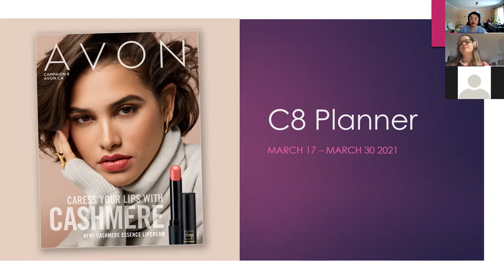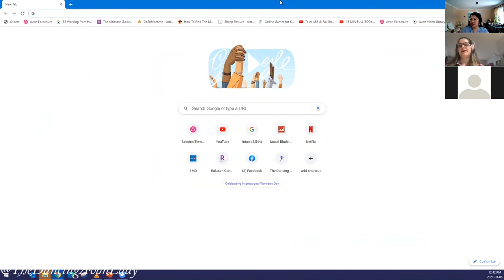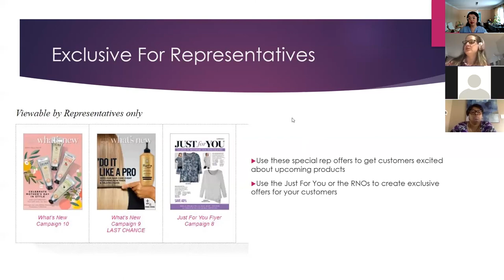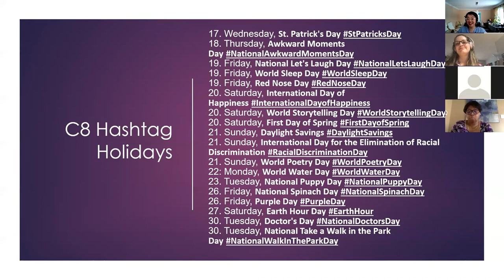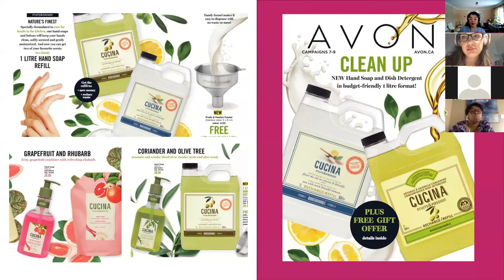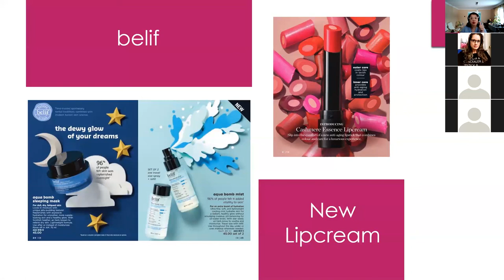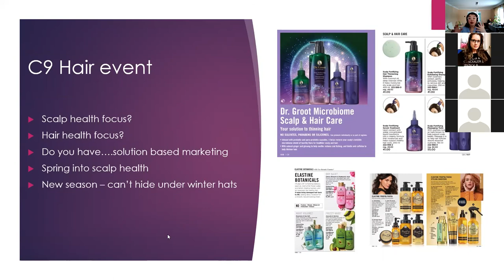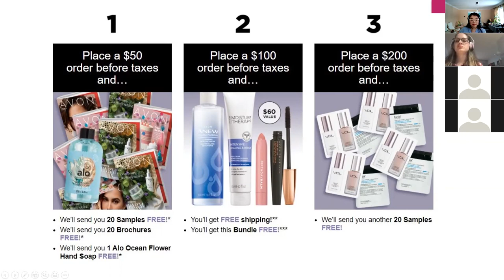Campaign 8 Team Planner | Plan Your Earnings | The Dancing Avon Lady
Campaign 8 team brainstorm session!  Getting ready for Mother's Day and some additional fundraising ideas.

xo's  Jessie